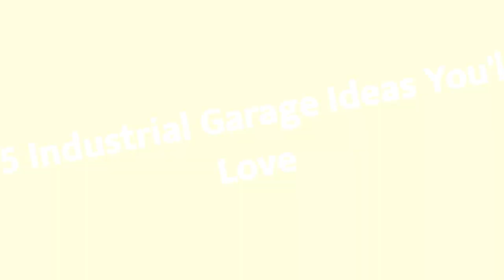75 Industrial Garage Design Ideas You'll Love ➤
Browse industrial garage pictures and designs. Discover a wide variety of urban garage ideas, layouts and storage solutions to inspire your remodel.

0:00:00 - Intro
0:00:12 - Industrial Garage Design Ideas You'll Love: Inspirations 1 to 25
0:03:03 - Industrial Garage Design Ideas You'll Love: Inspirations 26 to 50
0:06:07 - Industrial Garage Design Ideas You'll Love: Inspirations 51 to 75

👋 Well Hello!